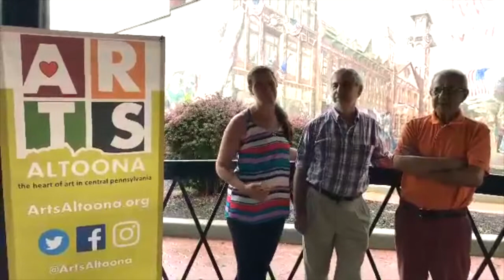ArtsAltoona LIVE! - John Rita & Joe Servello Interview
Pam Snyder interviews some of Altoona's greatest Artists, John Rita & Joe Servello. Both have made their mark in Altoona History!